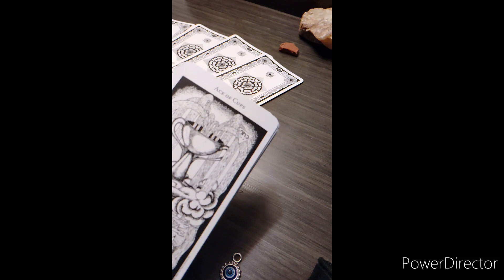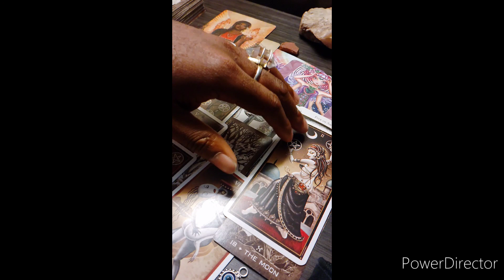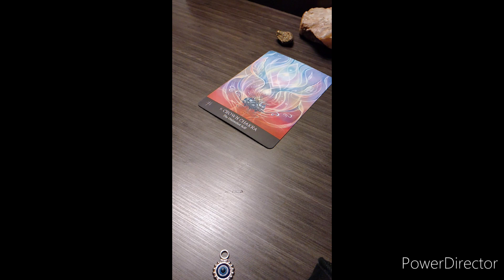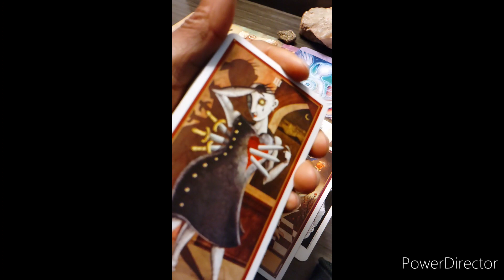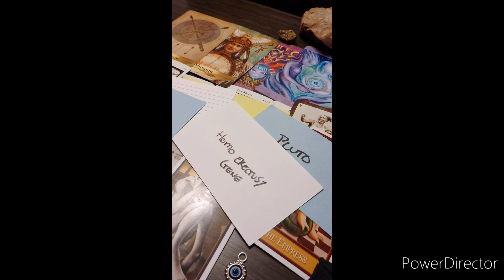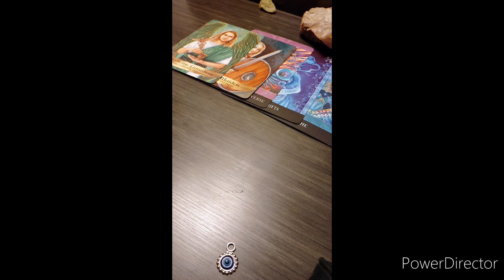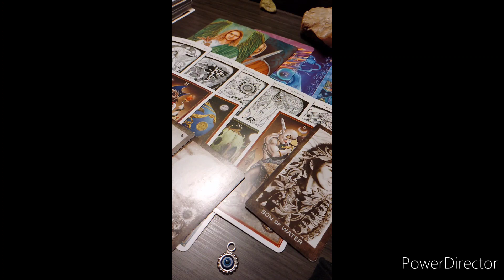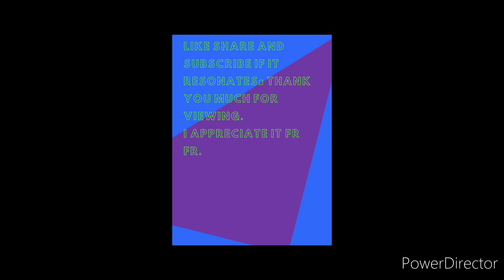🧿Pick A Pile 🔹What Your Spirit Guides/Angels🛐 🚸 Want You to Know❓What Entities Involved❔ 🔹Timeless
⏰ time stamps ⏰
Pile 1-   1:58
Pile 2-  23:33
Pile 3-   50:35

Google MD Millz for more links

May Everyone be Safe and many positive wishes sent to all.